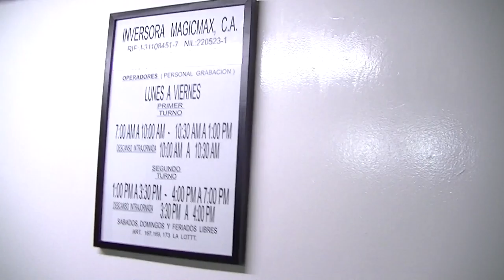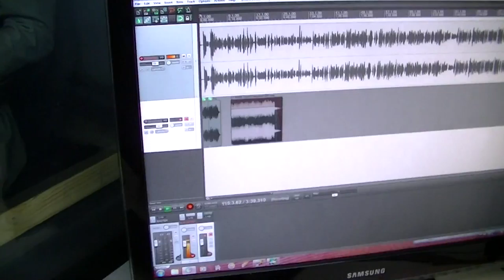GERENCIA 360 00006